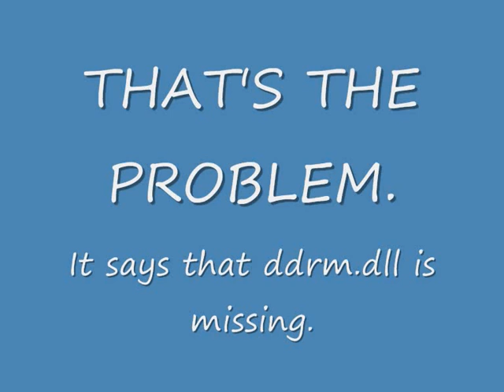Problem With My 3D Game Maker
-UPDATE- I fixed it. Thanks for helping!

I got this 3D game maker but I can't run it! Does anyone have any tips for help?